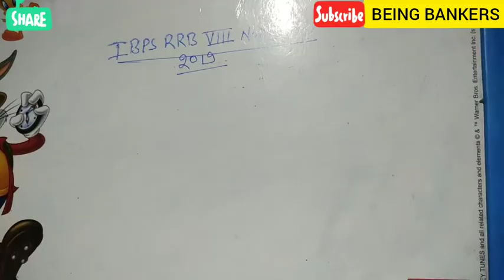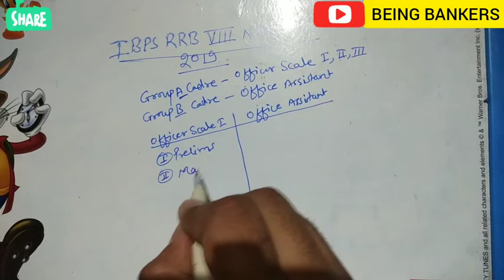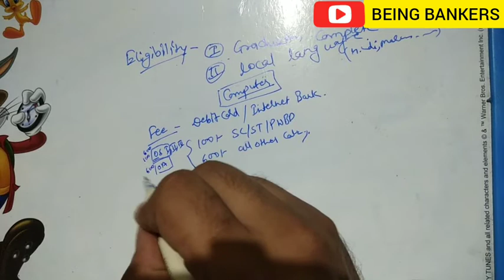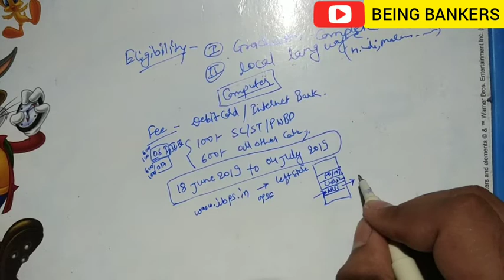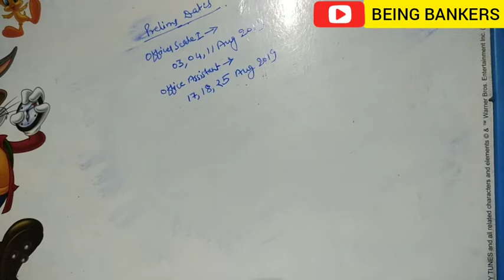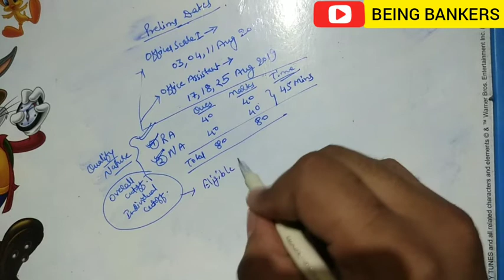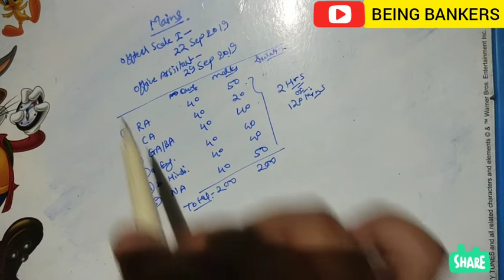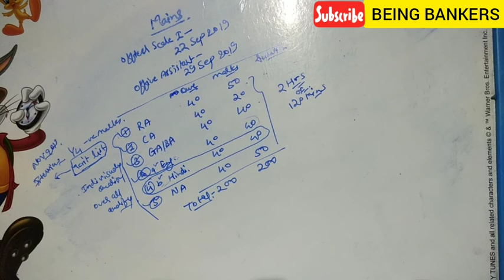IBPS RRB VIII Notification 2019 Out | Exam Pattern | Exam Details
Ibps disclosed the detailed notification of ibps rrb officer scale I, II, III and office assistant notification in official